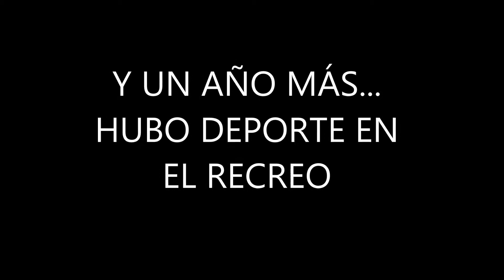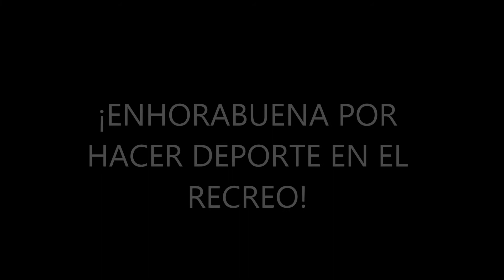COLEGIO AMOR DE DIOS DE GRANADA - CAMPEONATO DE FÚTBOL 3 - 2013/2014